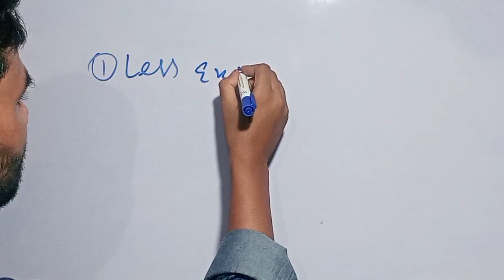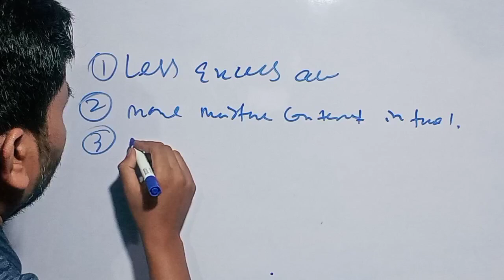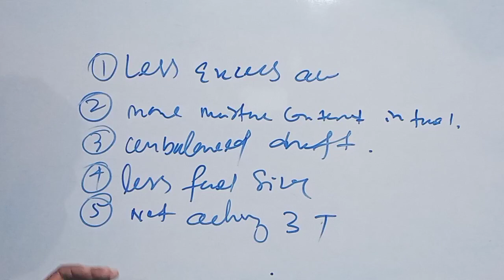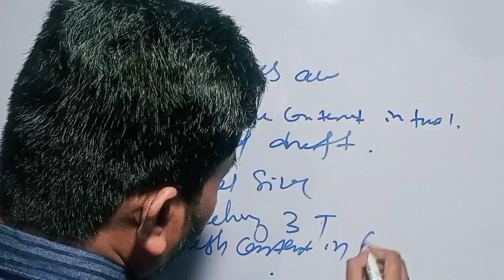Steam boiler operation | Power Plant Interview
Helooo friends in this video we explain how to control Unburned in boiler ash. We hope this video will help you.